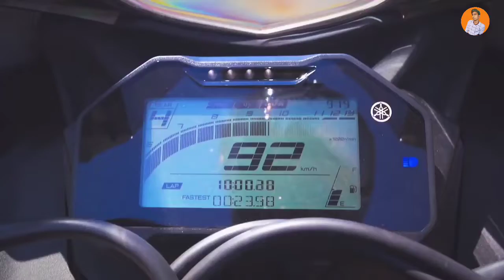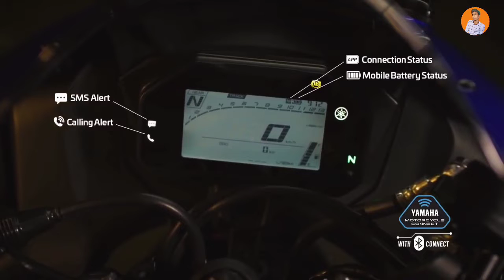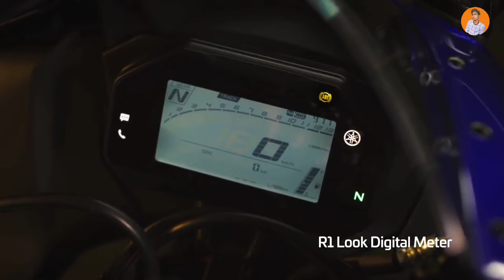5 Disadvantage of Yamaha R15 V4 , Yamaha R15 V4 5 Big Problem , Yamaha R15 V4 Comfortable Or Not 🚫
5 Disadvantage of Yamaha R15 V4 , Yamaha R15 V4 5 Big Problem , Yamaha R15 V4 Comfortable Or Not 🚫

Yamaha R15 V4 5 disadvantage,Yamaha R15 V4 5 big problem,Yamaha R15 V4 problems,Yamaha R15 5 reason to not buy,Yamaha R15 V4 5 disadvantage video,Yamaha R15 V4 5 problems in Hindi,Yamaha R15 V4 v5 problem kya kya hai,Yamaha R15 V4 handling problem,Yamaha R15 P4 projector problem,Yamaha R15 V4 comfortable with pillion,Yamaha R15 V4 comfort with ride,Yamaha R15 pain problem,Yamaha R15 comfortable or not,Yamaha R15 sitting position

5 Disadvantage of Yamaha R15 V4 , Yamaha R15 V4 5 Big Problem , Yamaha R15 V4 Comfortable Or Not 🚫